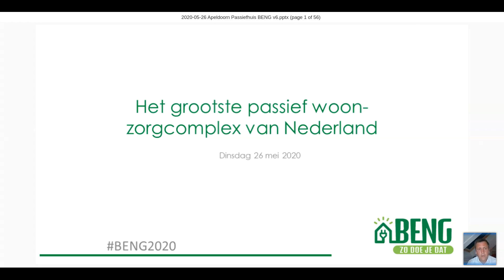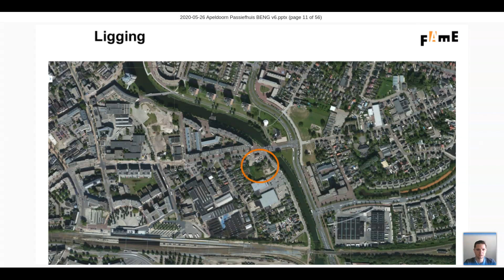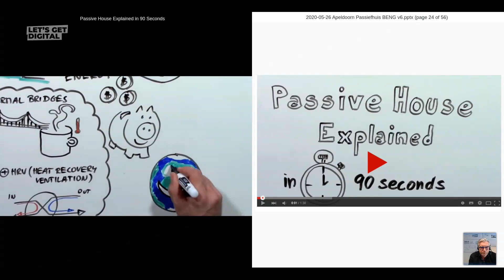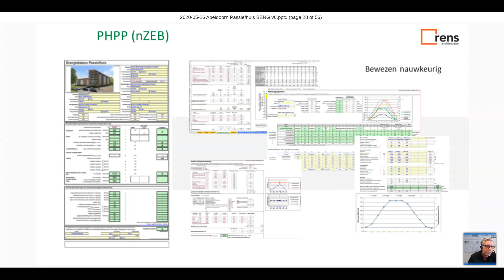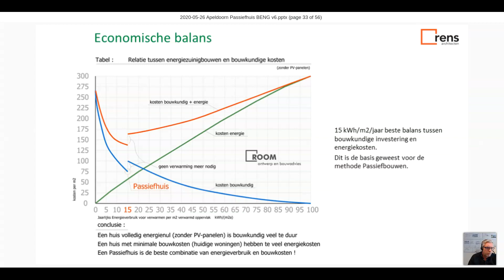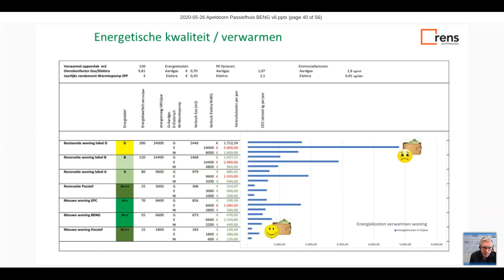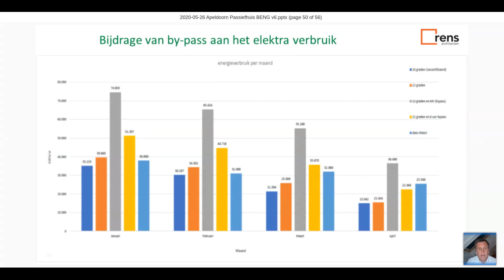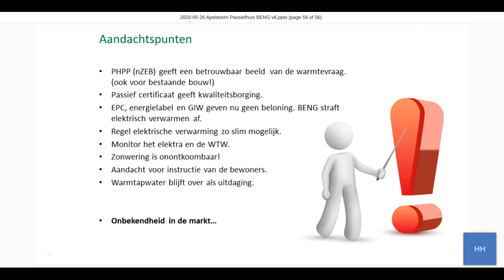BENG Sessie 3.1 Passief woonzorgcomplex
Op 26 mei 2020 organiseerden de Lente-akkoord partners het ThuisCongres 'BENG! ZO DOE JE DAT'. Dit is de integrale registratie van deelsessie 3.1

In regie zijn over het binnenklimaat met elektrische verwarming zonder warmtepomp? Sessieleider Heiko Haasjes (Syntrus Achmea Real Estate & Finance) neemt je stapsgewijs mee in het klimaatconcept aan de hand van het passief woonzorgcomplex in Apeldoorn en deelt de eerste bevindingen in het gebruik. Gerrit van der Pol (FAMEgroep) vertelt over de visie en achtergrond van het woonzorgconcept en hoe gekomen is tot dit klimaatconcept. Ruud Room (Rens Architecten) onderbouwt het klimaatconcept en de verbruiksverschillen tussen gasketel, warmtepomp en elektrisch verwarmen. Tot slot wordt de vertaling gemaakt hoe het klimaatconcept zich vertaalt naar de BENG. In de chat beantwoorden de projectverantwoordelijk van de bouw Richard Hoeve (Trebbe) en de leverancier van het ventilatie systeem Ralph Vos (Brink Climate Systems) de vragen.